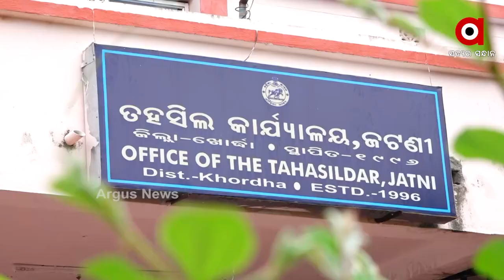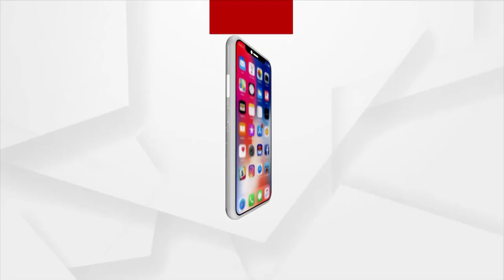ତହସିଲ ଅଫିସ ଅଗରେ ଧାରଣା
ଜଟଣୀ ବ୍ଲକ ଯାଆଁଳା ପଂଚାୟତ ର ଓଗାଳପଡା ମୌଜାର ପ୍ଲଟ ନମ୍ବର 1665 ଖାତା ନମ୍ବର 592 ରାସ୍ତା ଉପରୁ ଜବରଦଖଲ ମୁକ୍ତ ସହ କିଛି ଦିନ ପୂର୍ବେ ଏଭିକସନ ର ଶିକାର ହୋଇ ଜମି ହରାଇଥିବା ଶତାଧିକ ଗ୍ରାମବାସୀ ଆଜି ତହସିଲ ଅଫିସ କାର୍ଯ୍ୟାଳୟ ଆଗରେ ଧାରଣା ଦେବା ସହ ଦାବି ପତ୍ର ପ୍ରଦାନ କରିଛନ୍ତି